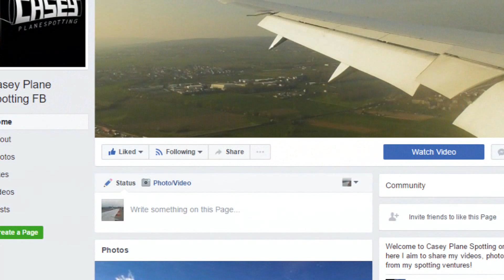Channel Trailer 2017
Just needed an updated trailer for newcomers to the channel :)